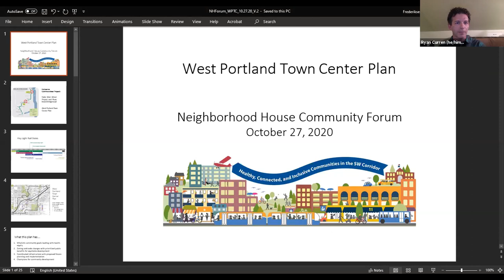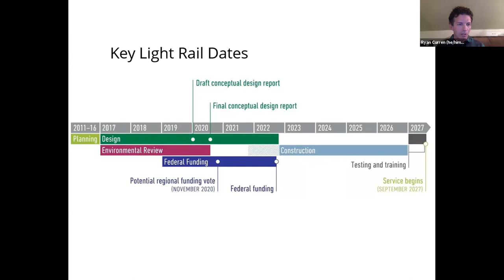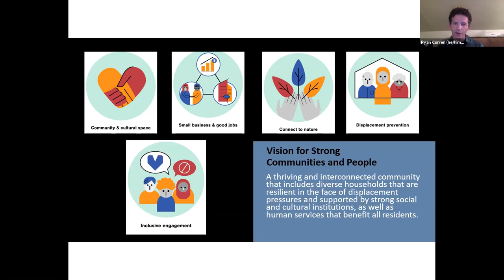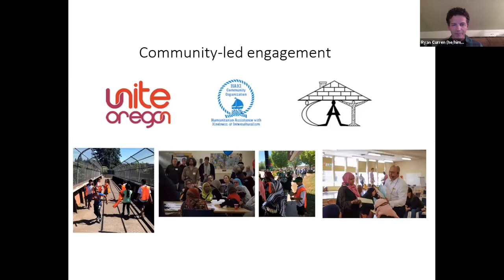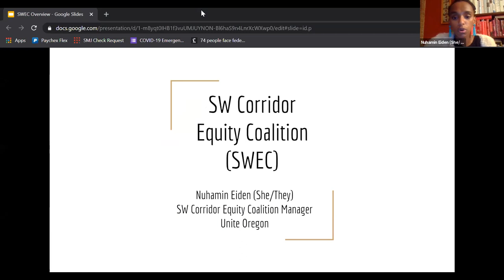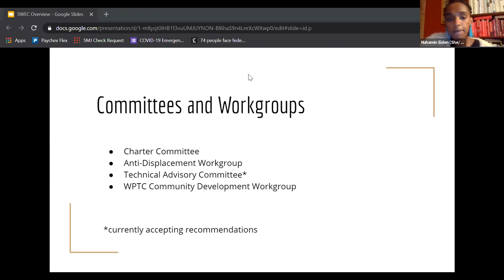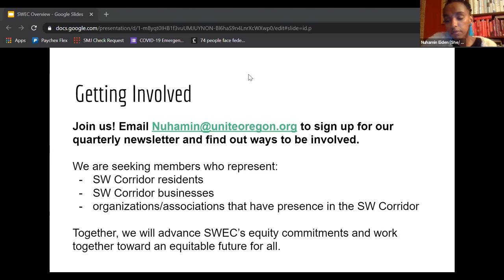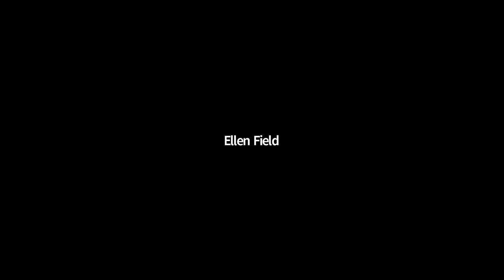West Portland Town Center Community Forum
Hosted by Neighborhood House on Oct 27, 2020 at 6:30 pm